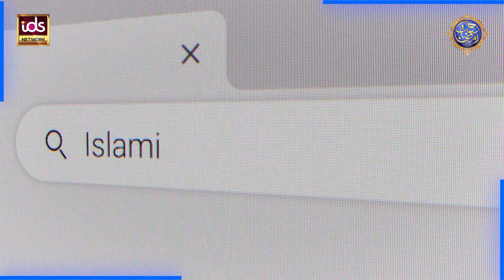Mere Sahaba Sitaron Ki Manind Hain | Hadees Pak Ki Wazahat | Allama Syed Muzaffar Shah Qadri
100% Authentic Islamic Content